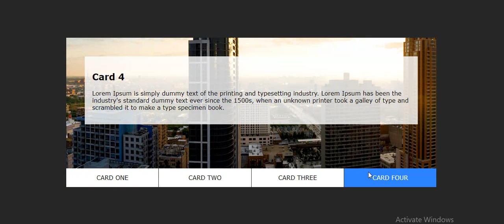Online Tutorial for Change Card On Mouse Over in jQuery With Demo